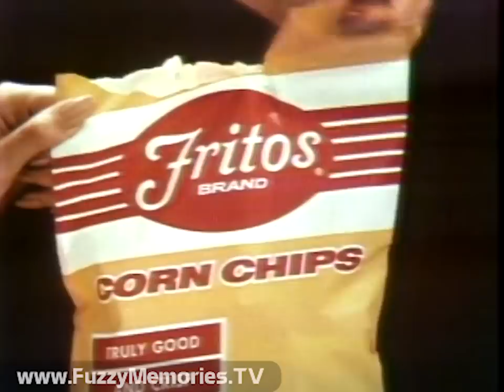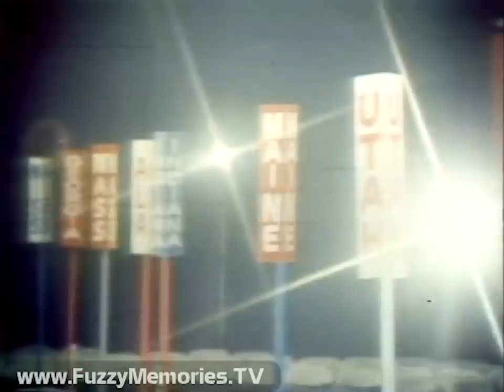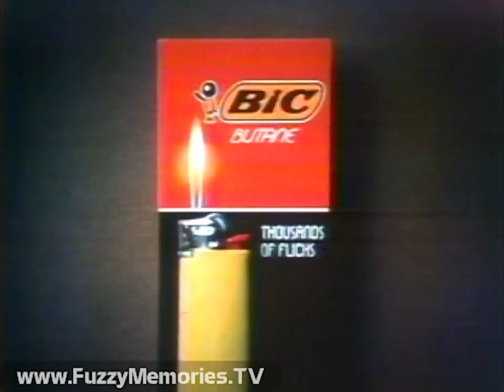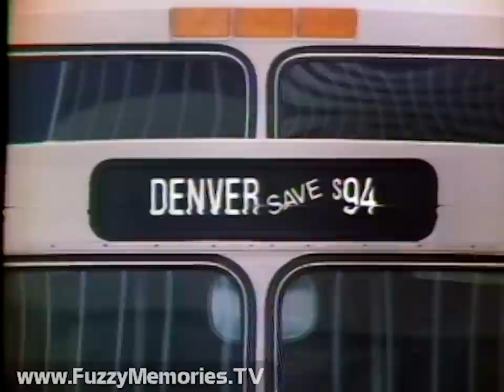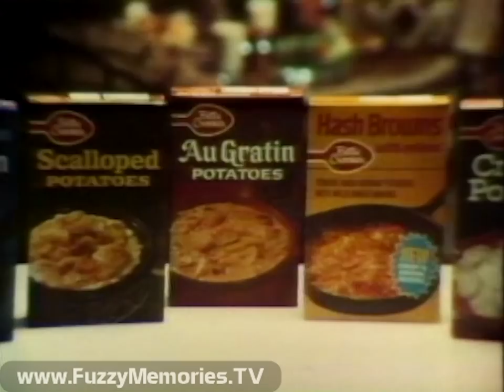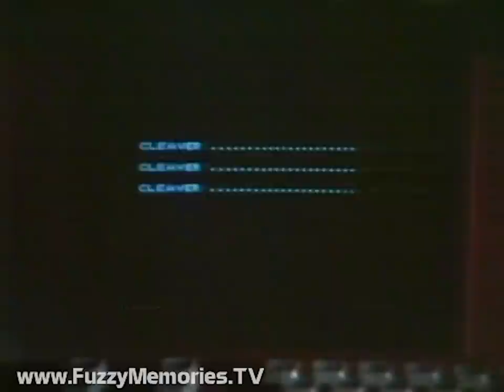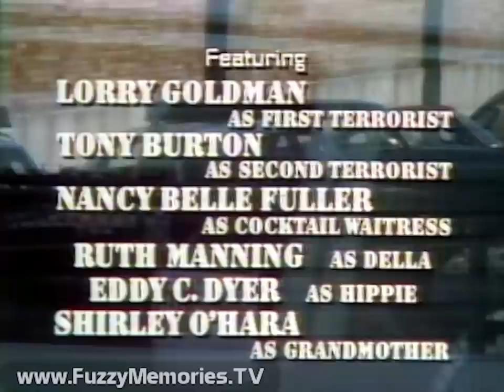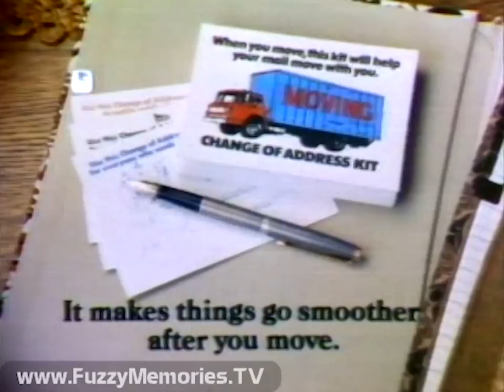The ABC Monday Night Movie - "Future Cop" (Complete Broadcast, 7/12/1976) 📺 🤖 👮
Here's the complete broadcast of a Summer repeat of a pilot movie for the very short-lived TV series "Future Cop" as aired on the ABC Monday Night Movie over WLS Channel 7.

This pilot film - which was first broadcast on May 1st 1976, and served as the basis for a TV show which ran for five episodes, aired between March 5th 1977 and April 30th 1977 - starred Ernest Borgnine (McHale's Navy, Airwolf) as a veteran cop, Officer Joe Cleaver, paired with a robot - er, "bio-synthetic android" named Haven (Michael Shannon). Also co-starred John Amos (for this he left Good Times?).

Note: We also have the complete broadcast of the regular series finale of Future Cop, which you can

(This was not the only case of a cop and robot partner show on the network that season - anyone remember Holmes & Yoyo?)

Includes:

"Spinning 7" station ID, with PSA for Adoption Information Service (voiceover by Al Parker?)

Show open, with preview of film (title shown on lower-third as "The Future Cop") (voiceover by Joel Crager)

Commercials for:
Kentucky Fried Chicken
Excedrin
Cool-Ray polarized sunglasses
Listermint mouthwash

Film segment 1 (featuring opening credits)

Commercials for:
Breck shampoo
Fritos brand corn chips
Post Raisin Bran
New Instant Maxwell House coffee

Film segment 2

Commercials for:
Opel Isuzu - At your Buick Opel dealer (long before Joe Isuzu came into the picture, lying through his teeth)
Pepto-Bismol
Promo for ABC News convention coverage (Political Spirit '76) - with Howard K. Smith
Promo for Hot Seat (short-lived game show)

ABC network ID (with station ID on lower-third)

Film segment 3

Commercials for:
Lemon Freshened Borax Fab (tape change resulted the recording cutting in about 10 seconds late during this ad)
Bic butane lighter

Bumper (voiceover by Joel Crager)

Promo for 1976 All-Star Game (voiceover by ??)

Commercials for:
Trailways Travel Sale - ½ Airfare through August 4th 1976 (with Claude Akins)
Promo for Eyewitness News with Fahey Flynn (voiceover by ??) (audio futzed with to avoid potential YouTube copyright blockage)

What would be station ID with Joel Daly promoting upcoming Democratic National Convention - if you could hear him, that is (some sort of audio technical difficulty)

Film segment 4

Commercials for:
Betty Crocker Au Gratin potatoes - part of "The Plain-Meat Potatoes"
Diet Pepsi
Promo for Political Spirit '76 coverage of Democratic National Convention
Promo for The Movies on ABC (voiceover by Ernie Anderson) - preview for "Butch Cassidy and The Sundance Kid"

Film segment 5 (with closing credits - and mid-1970's Paramount Television bumper at end)

Commercials for:
Volkswagen Rabbit
Cycle 3 dog food
Life Savers roll candy - "A Part of Living"
PSA for Post Office "Change of Address Kit" (voiceover by Peter Thomas)

Ending ABC Monday Night Movie title sequence

Promo for 1976 Summer Olympic Games (main voiceover by Dan Ingram)

Incomplete promo for 1976 All-Star Game (recording ends just as promo starts)

This aired on local Chicago TV on Monday, July 12th 1976 during the 7:00pm to 8:28pm timeframe.

This footage was donated to The Museum of Classic Chicago Television as part of The Mike and Britta Fayette Collection.